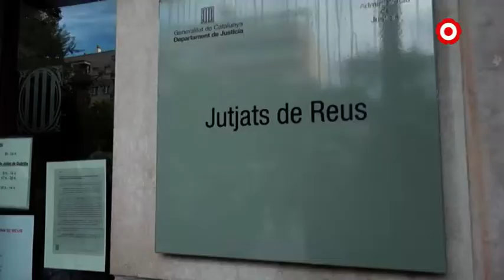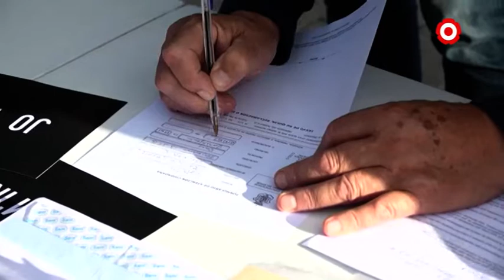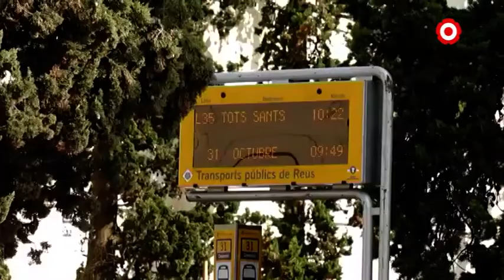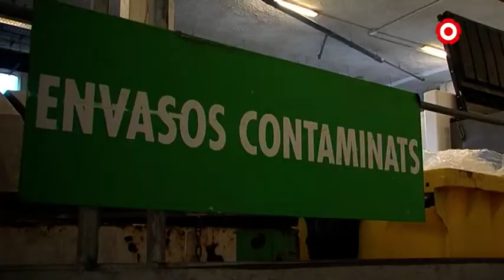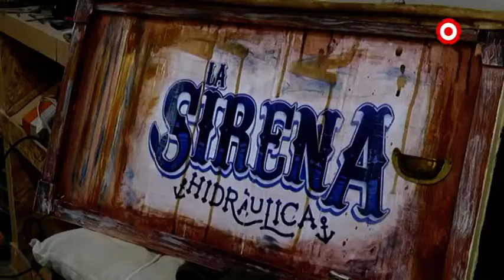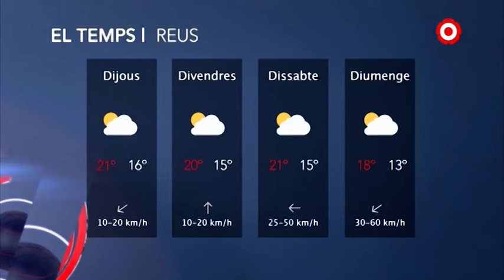Notícies Migdia 31/10/2019